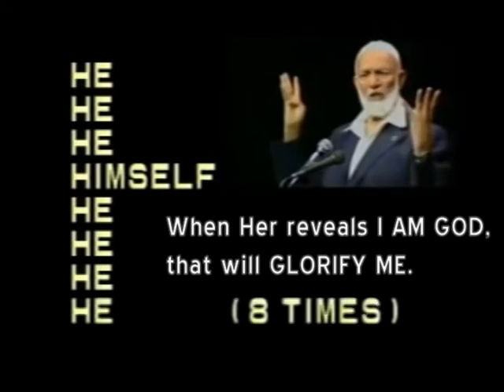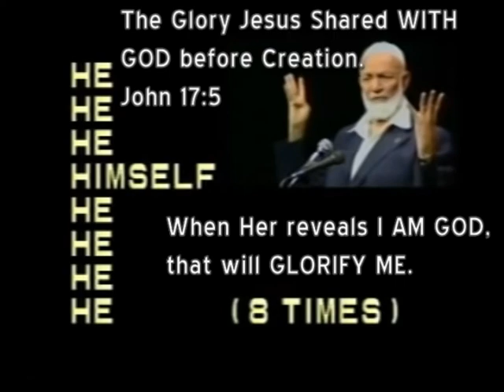The Deedat vs Deedat Debate - Did Jesus Say I Am God ?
If only Deedat had EVER listened to the very things HE HIMSELF SAID.

The question is not which Deedat WON the Debate.  The question is DID YOU UNDERSTAND the POINT of the video?